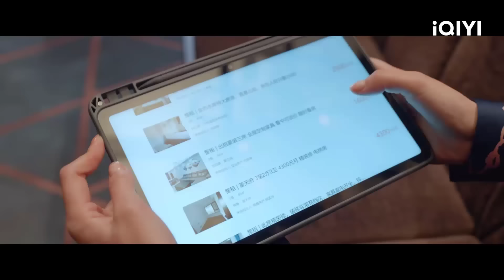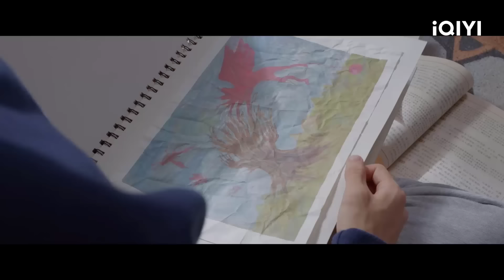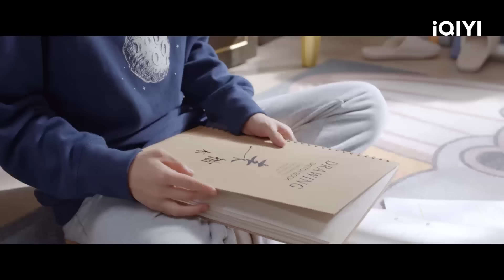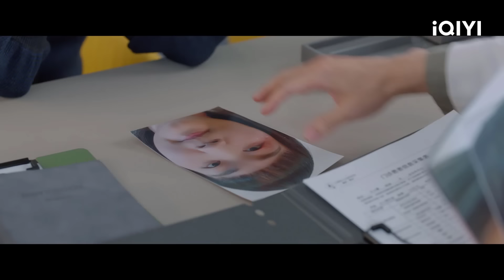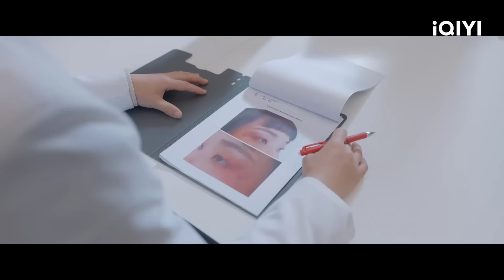KHI PHỤ NỮ TOẢ SÁNG - Tập 28 | Phim Ngôn Tình Trung Quốc Ngọt Sủng Siêu Hot | iQIYI Kho Phim Hot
Khang Tử Do đứng trước sự lựa chọn khó khăn giữa trách nhiệm gia đình và áp lực sự nghiệp, trong khi thời gian đang chạy ngược lại với ý muốn của cô.
Diễn viên: Ân Đào, Lưu Dĩ Hào, Vương Viện Khả, ThiThi
Nội dung phim: Khi Phụ Nữ Toả Sáng kể về câu chuyện cuộc đời của ba người phụ nữ với những tính cách khác nhau. Bắt đầu từ một mối quan hệ không thể, họ hỗ trợ nhau thoát khỏi khó khăn và sống một cuộc sống tươi đẹp một cách độc lập.